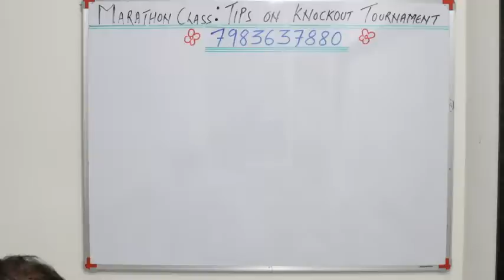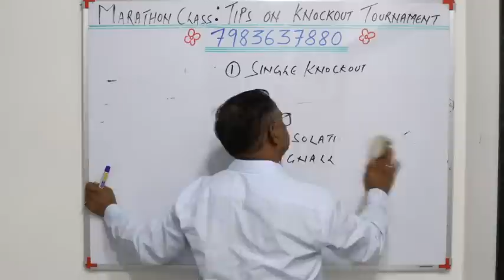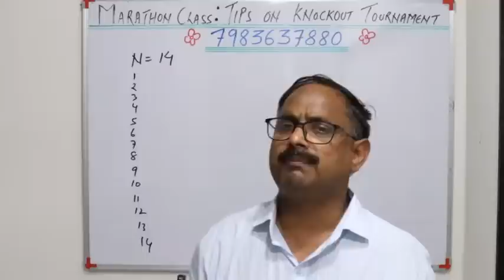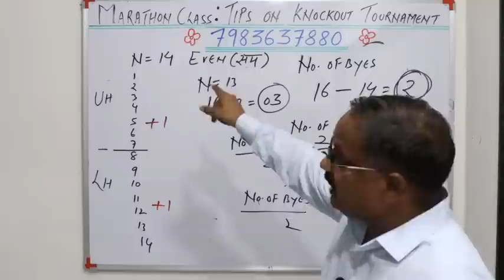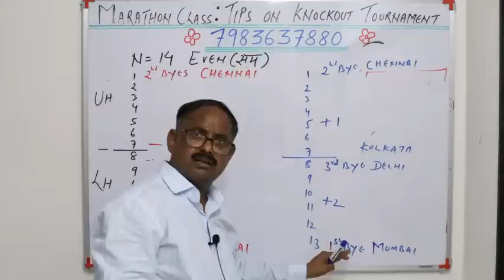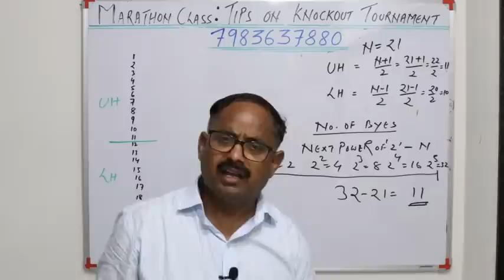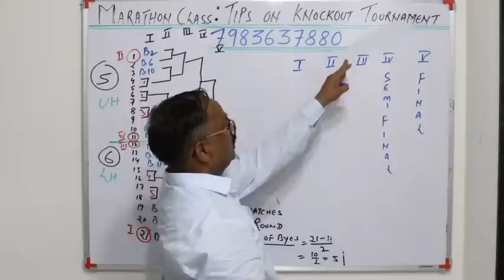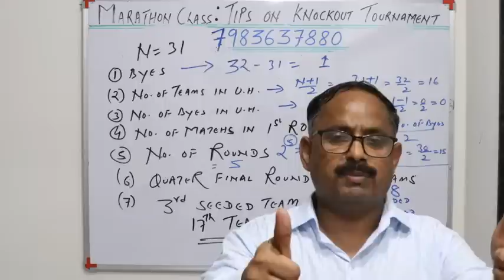शरीरिक शिक्षा (PHYSICAL EDUCATION) TIPS ON KNOCKOUT TOURNAMENT PART A By Dr. Shyam Narayan Singh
IMPORTANT FOR COMPETITIVE EXAMINATION OF PHYSICAL EDUCATION, UP TGT, DSSSB.